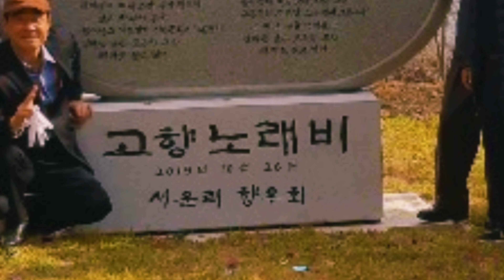꿈에본 내고향/ 가수신애.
충주 동량면 서운리 주민들이
수몰된 고향을 그리워하는 마음에서
고향 노래비를 세우고
초대가수로  가수신애님이 ...